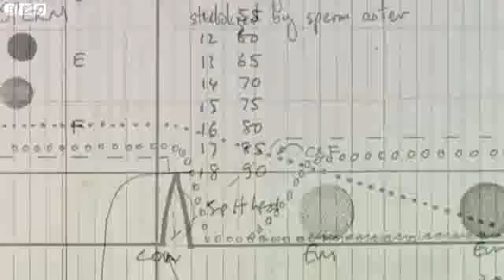A Scientist's Mind (Scientific Enquiry)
How a scientist asks questions in order to answer questions. Good for KS2 and KS3 discussion in enquiry skills. Scientist Tim Hunt asks about transparency.

PROCESS:

Why is the ceiling opaque?

How does light get through the window?

Why does light get through glass?

Glass is a frozen liquid. So maybe light gets through glass because it's a liquid.

But mercury is a liquid and light doesn't get through mercury.

Carbon is very black and absorbs light. Diamonds are not black but also absorb light. So what do they have in common?

They have electrons that allow light to get through. And it's because of how photons interact with electrons.

So glass allows light to get through because of their electrons and photons.